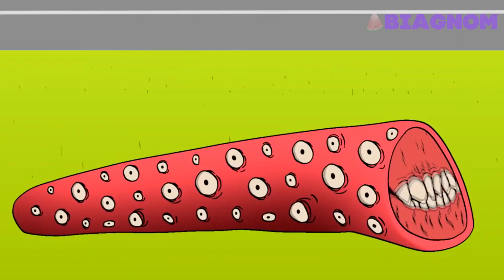Choo-Choo Charles & Red Huggy Wuggy & Train Eater & Minecraft Herobrine - Coffin Dance (Remix)